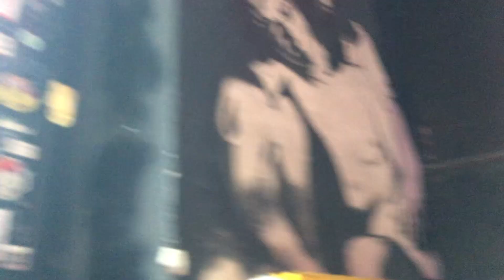Festa Archivio di Gianni - prove. kill Dafne e Cecco C.S.A.magazzino 47. 40 anni di lotte e di note